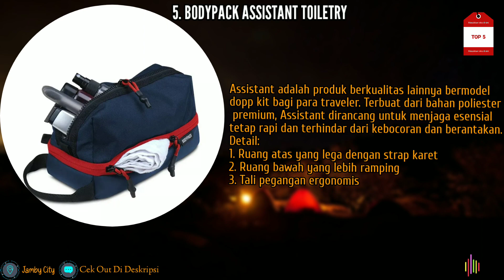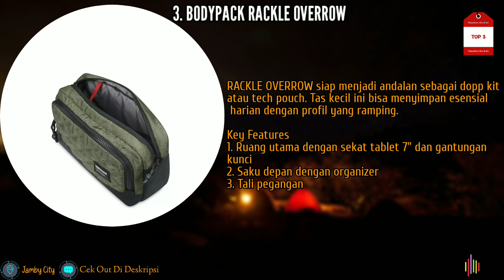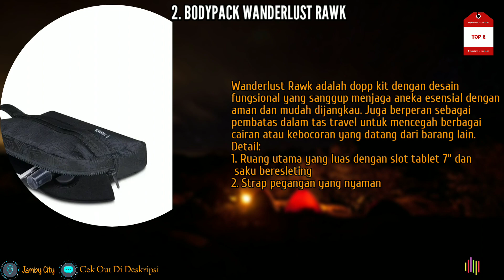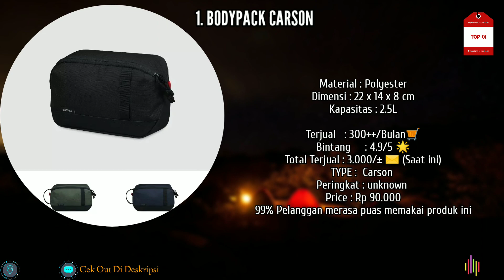5 Rekomendasi Tas Hand Bag/Dopp Kit Pria Brand Bodypack Terbaik Dan Berkualitas Shopee 2023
Cek Out/Pemesanan Produk 🛒⬇️

Link Shopee Only

1. Tas Kecil Bodypack Carson Dopp Kit

2. Bodypack Wanderlust Rawk Dopp Kit - Black

3. Pouch Bodypack Rackle Overrow Dopp Kit

4. Bodypack Dopp Tube Dopp Kit - Camo

5. Bodypack Assistant Toiletry - Navy